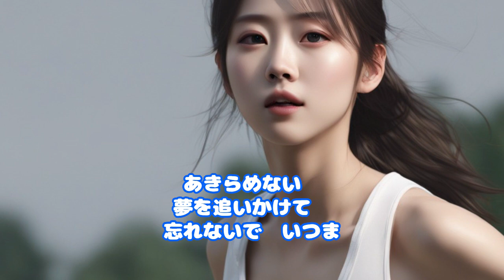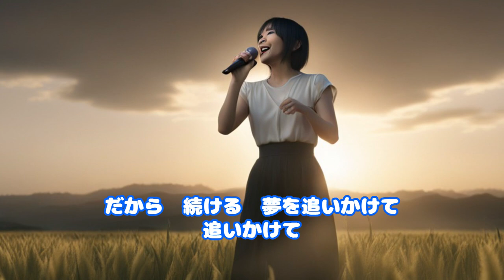夢をおいかけて MV FullVer.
概要： 夢を追いかける女性の気持ちを歌った曲です。COPILOTで作詞し、SUNO AIで楽曲作成しました。イラストはMageで生成し、動画はGen-2で一部加工しました。編集にはVrewを使用しました。夢をあきらめないで、一緒に頑張りましょう！

ビデオ編集にはVrewをもちいました。
Vrewは で無料の使用可能です。
 I used Vrew for video editing
タイトル：夢を追いかけて

[Intro]
夢を追いかけて
何度も挑戦した
力が足りないと感じた
まだまだやりたい　まだまだ輝きたい

[Verse 1]
周りの人は　みんな満足してる
でも私は違う　まだ見たことない
世界を見たい　夢を追いかけて

[Bridge]
夢は叶えるもの　と信じてる
でも現実は　そう甘くない
まだできると
あきらめない

[Chorus 1]
夢を追いかけて
忘れないで　いつまでも
夢を追いかけて
止まらないで　走ってる

[Verse 2]
色々な人に出会った
まだまだ知りたい
まだまだ学びたい

[Bridge]
夢は変えるもの　と気づいた
でも心は変わらない
だから続ける
夢を追いかけて

[Chorus 2]
夢を追いかけて　私の希望
忘れないよ　いつまでも
夢を追いかけて　私の冒険
終わらないで　飛んでる

[Outro]
夢を追いかけて　私の生きがい
夢を追いかけて　私の挑戦
夢を追いかけて

COPILOT、SUNO AI,　Gen-2を利用し
Vrewで動画編集を行いました。